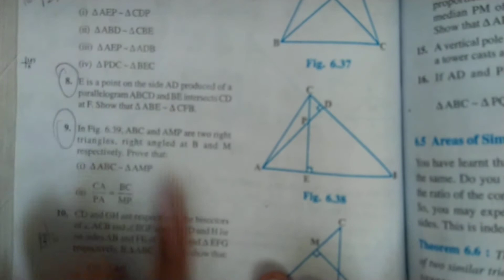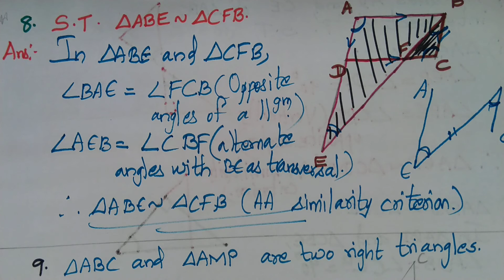Class 10 Ch.6 Exercise 6.3 Q8